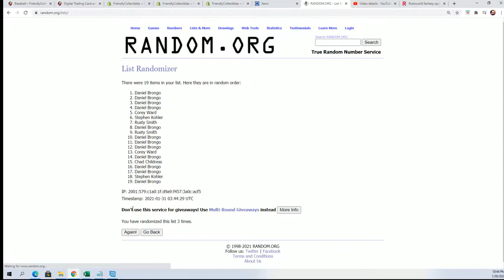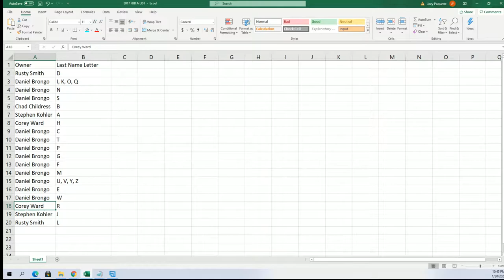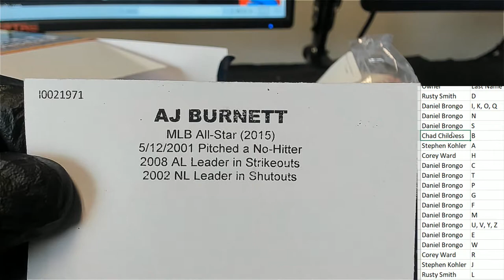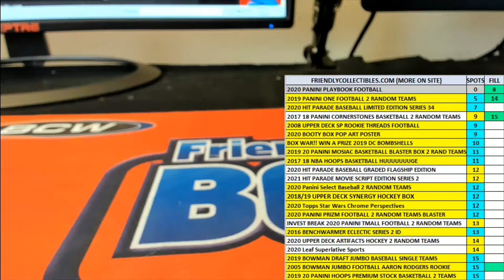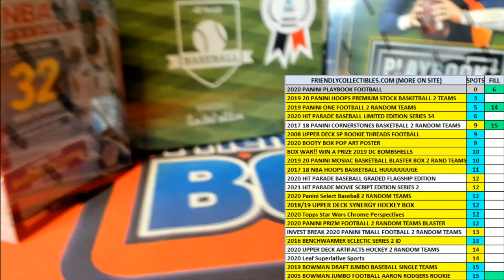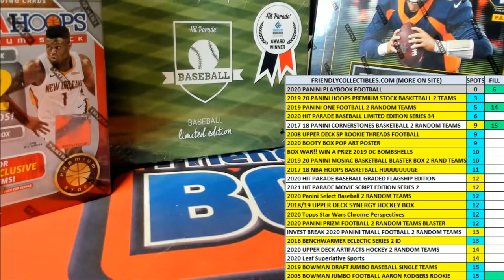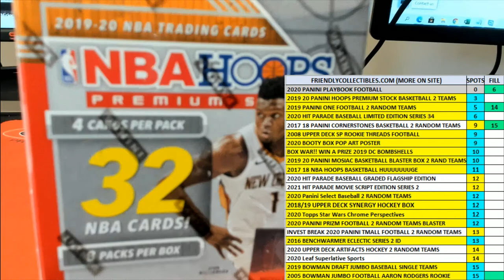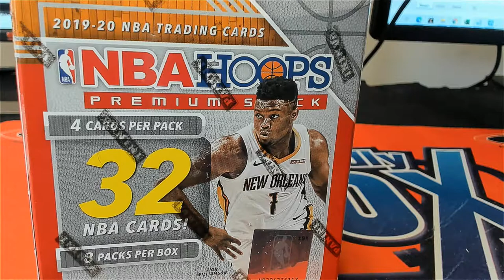Tristar Series 11 Autographed Baseball ID 20SER11BB421